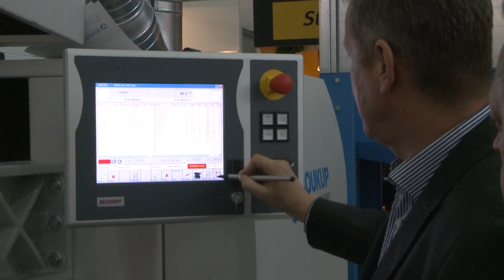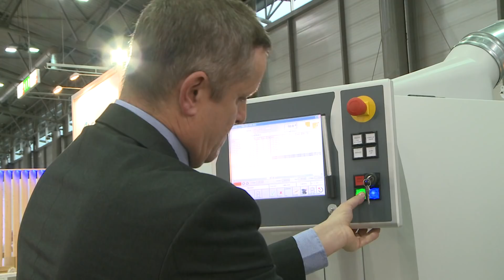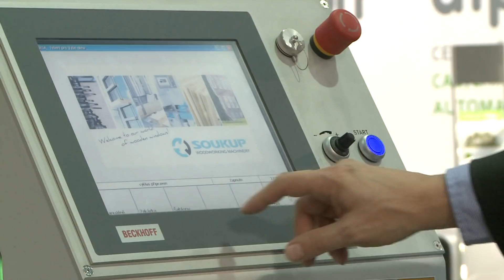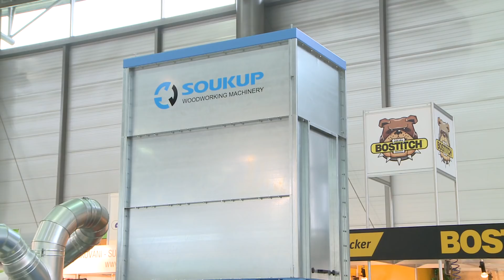SOUKUP – trade fair WOOD-TEC 2017 GB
The Brno international trade fair for the wood-processing and furniture-making industries Wood-Tec 2017 has consolidated its position as the most important timber and furniture event for the Czech and Slovak republics.  This year’s Wood-Tec was attended by over 319 companies from 18 countries.  This had to include the trend-setters in the industry.  These are respected important companies, professionals as well as a number of willing shoppers.
One of the climaxes of the whole trade fair is the official announcement of the award for the best products  - the Wood-Tec Award.
The award-winning product is the Crafter and Versa, exhibited and manufactured by the company Soukup s.r.o..  The award will be collected by Jaroslav Soukup, the owner of the company.
The product is a combination of machines with a well-thought out, comprehensive design for both the mechanical parts and the control system software, which makes it easy for customers to adapt it to the global market.  The set is designed for producing windows and doors by a knock-down method using traditional tenon joints.
Soukup is not only a traditional exhibitor at Wood-Tec, but also an important player in their field.
Soukup’s distinctive stand in a prestigious part of pavilion V constantly attracted not only professionals, but also a number of others interested in the technology on offer.

Interview:
Jaroslav Soukup - managing director
The company was established in 1991 and our world is the world of windows.  We produce machines for wooden windows manufacturing and we strive to find solutions for producers around the world. It starts with the window project where we offer companies the right solution based on our experience and expertise.  Then we recommend the machines suitable for their production with regard to their size, purpose and also the country where they are situated. The whole project therefore begins with what the customer says that they want for windows.  Our machines are able to read data from the design office and produce the required windows.
The award-winning machines, the Crafter and Versa, are for tenoning and profiling of window constructions, for consequent chiselling of locks, fitting and other things.
The material flow starts from the wooden balk, which we shorten on the optimising cross-cut saw.  This is followed by 4-sided sanding on a four-side moulder. Next is tenoning, profiling, chiselling and fitting the metalwork.  We offer machines for the whole process, including surface finishing and installation.  We always try to design the project comprehensively.
Our customers are around the world.  We have an extremely strong position in Great Britain and Ireland, where we try to read the market and find out what windows they need.  There are specific requirements especially for listed buildings.  Our machines are designed to produce beautiful sash windows also in extremely narrow shapes and sizes.
Other countries include the United States, Finland, Australia, but also the Czech Republic. That is why we are here at the Brno trade fair  to show our products and technology to Czech producers as well.

WOOD-TEC 31. 10. – 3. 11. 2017
Mezinárodní veletrh pro dřevozpracující a nábytkářský průmysl